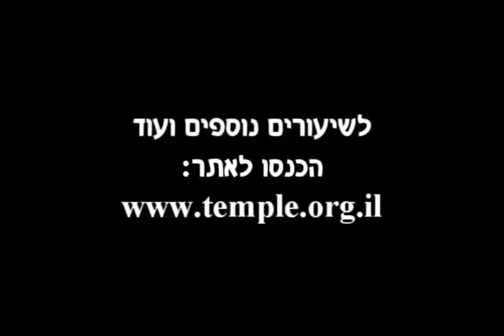שיעורי המקדש - הגויים במקדש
שיעור נוסף מלווה בתמונות בסדרה מפי הרב ישראל אריאל שליט"א, ראש מכון המקדש.